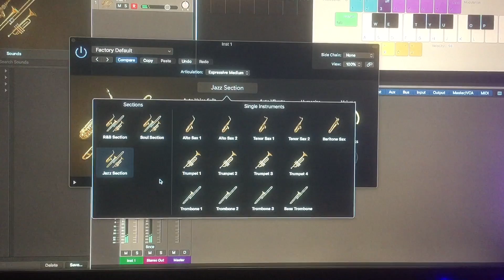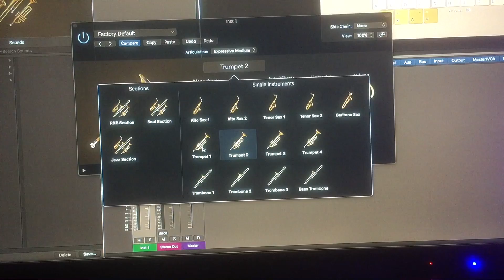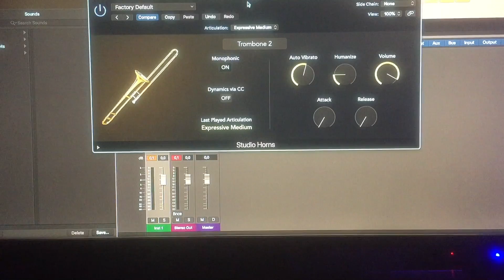Logic Pro: Studio Horns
Deze is pittig om bij de hoorns te vatten! Een heel scala blazers tot je beschikking. Of je moet van toeten nog blazen weten!